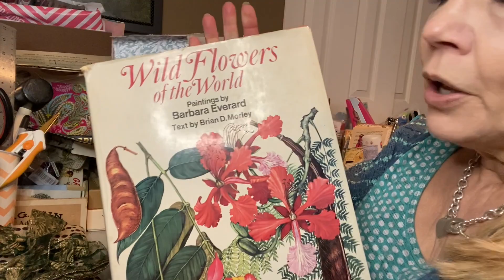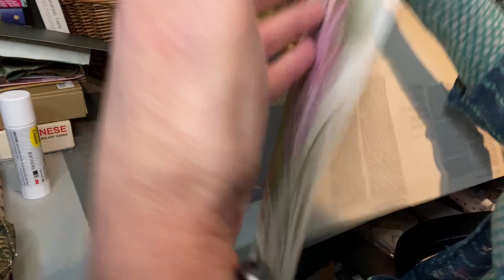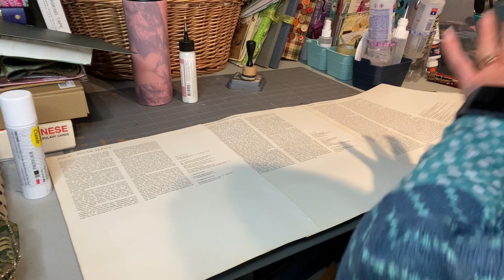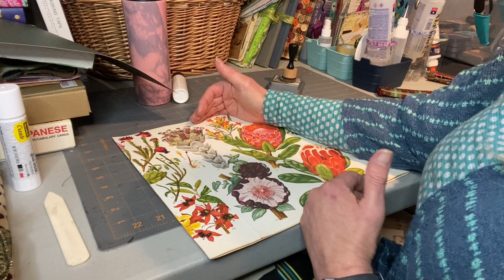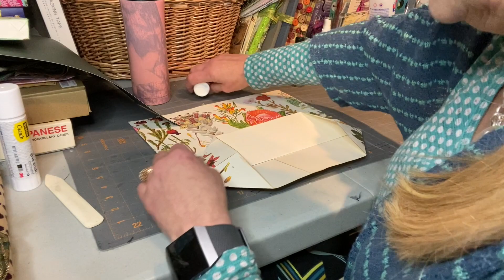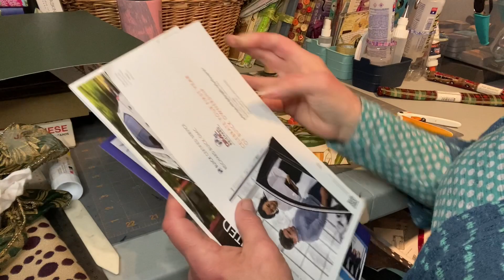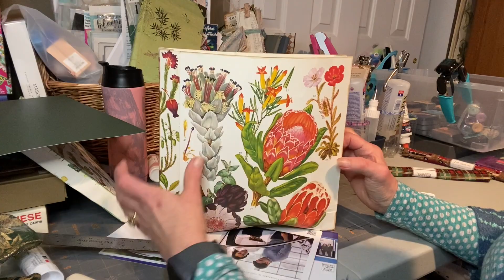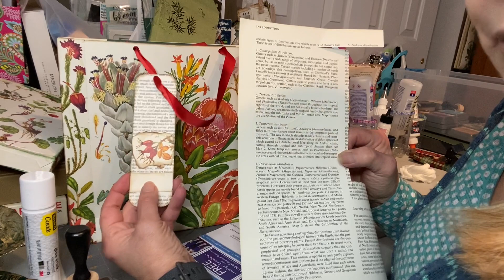Vlogmas Episode 1 - How to Create Your Own Gift Bags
Join me for Episode 1 of my Vlogmas series.  Today I show you how you can create your own gift bags from items you have around your home!